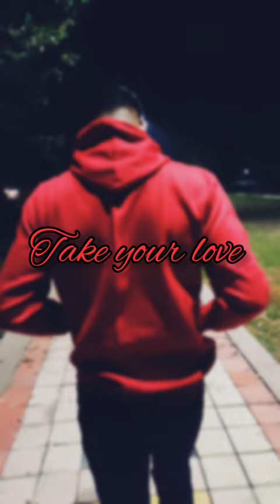Harsh Dubey - take your love / (prod.jxsie beats) / official music video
it's a new song from my side
(take your love) on my YouTube channel
(video credit)
video shoot - Aditya Singh
video edit - Harsh Dubey